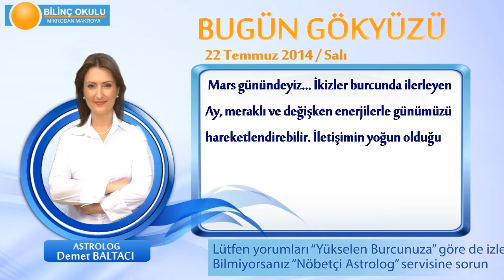YAY Burcu, GÜNLÜK Astroloji Yorumu,22 TEMMUZ 2014, Astrolog DEMET BALTACI Bilinç Okulu